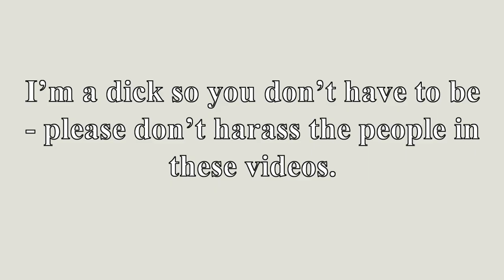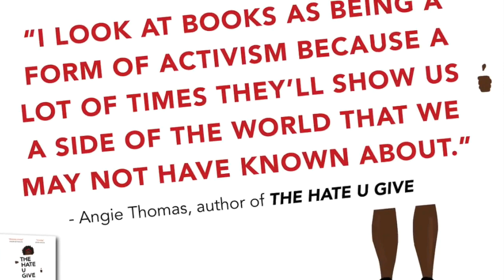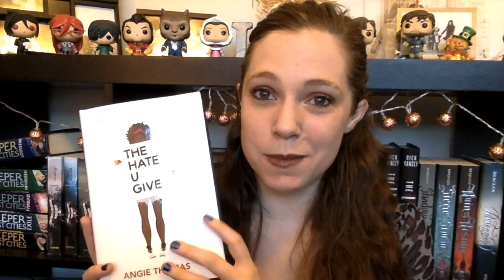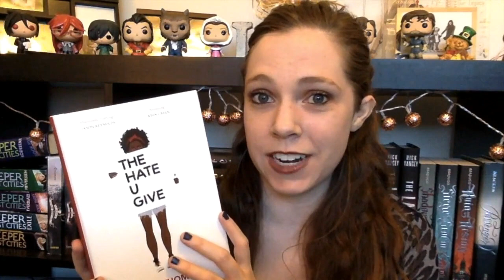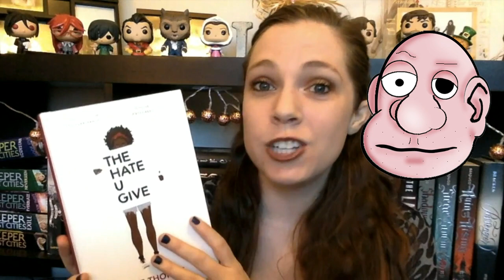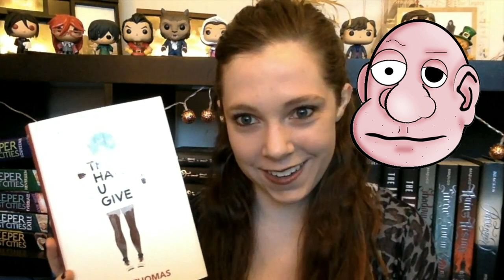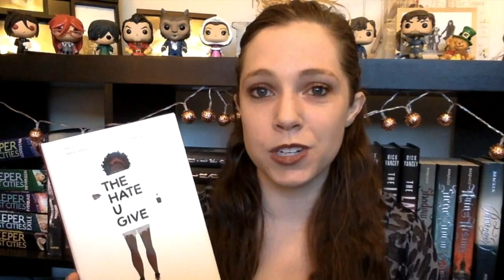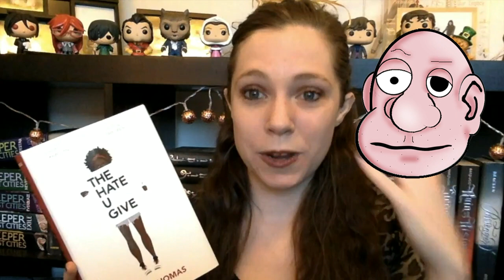AliBabaDe Books on Privilege and Fiction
AliBabaDeBooks delivers a sterling review on the latest diverse publication out there.

BTC: 1LCXVDjvqiqNLqiBvScKrzNqrgKLYPicBR

Theme

Links